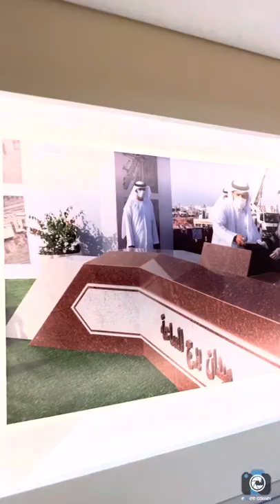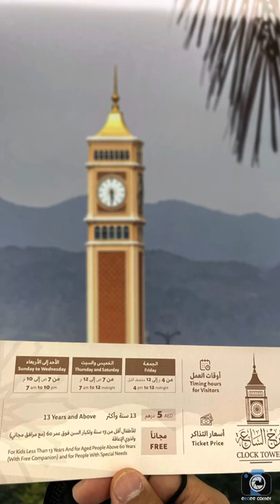The Clock Tower Square - Kalba, Sharjah, UAE 🇦🇪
The Clock Tower Square located at the intersection of Al Wahda Street and Corniche Street in Kalba and inaugurated by H.H. Dr. Sheikh Sultan bin Muhammad Al Qasimi, Supreme Council Member and Ruler of Sharjah

The clock tower height is 60 metres, with a total area of 668 square metres and an area of 2,532 square metres for the corridors leading to the tower. The tower consists of 7 floors, topped by a huge clock with a diameter of 5 metres that can be seen from all over the city.

The first deck is located on the fifth floor at a height of 33 metres and has a restaurant for visitors. The second is 46 metres above the sea level and offers views of Kalba Lake, University of Sharjah, Kalba Commercial Centre, Qurum Reserve and the surrounding mountains.

The tower design was inspired by modern Islamic architecture, with a spacious dome covered with gilded mosaic. Various Islamic decorations deck the facades of the building.